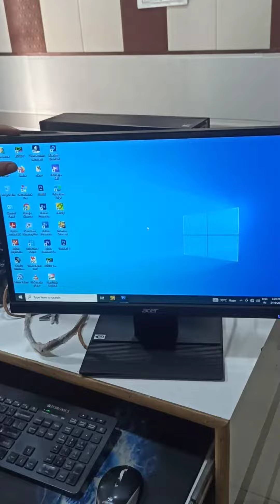ACER IPS led monitor //Unboxing //review